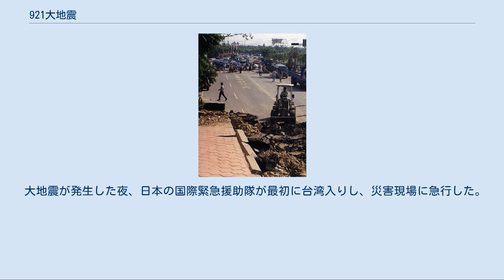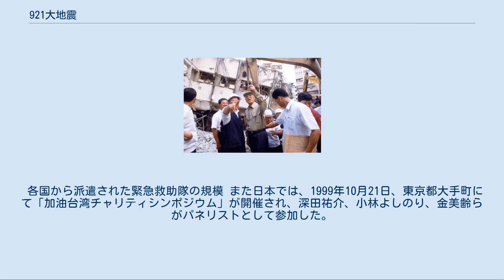921大地震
地震による地すべりで大きくずれ寸断された道路 台中市霧峰区(台中県霧峰鄉)の921地震教育園区では、一部が崩れた学校の校舎が保存されている 921大地震（きゅうにいちおおじしん）は、台湾時間の1999年9月21日1時47分18秒（日本時間2時47分18秒、協定世界時20日17時47分18秒）に、台湾中部の南投県集集鎮付近を震源として発生したモーメントマグニチュード(Mw)7.6（USGS、台湾中央気象局はMs7.3）の地震。
921大地震のほか、台湾大地震、集集大地震、台湾中部大地震、921集集大地震、台湾大震災、集集大震災、台湾中部大震災などと呼ばれ、台湾では20世紀で一番大きな地震であった。
 地震により、台湾島の全域で揺れを感じた。
当時の台湾は1996年以前の気象庁震度階級のうち、震度7がないもの（つまり、震度5と震度6が強弱に分かれておらず、震度7はない階級）を採用していた。
各地の震度は名間郷と台中市で震度6、台北市や高雄市など主要都市でも震度4で、全域で少なくとも震度3以上、集集鎮では震度7相当だったと推定される。
国外でも、日本の与那国町祖納、竹富町西表で気象庁震度階級で震度2を観測した。
 この地震は、台湾のほぼ中央部で起きた。
台湾はユーラシアプレートとフィリピン海プレートの衝突によって東西方向に圧縮され、そのおかげで南北に長い台湾山脈が形成されているが、台湾で起こる地震はこの運動に起因する。
 台湾の地下では、海洋プレートであるフィリピン海プレートの下にユーラシアプレートが沈み込んでいる。
ユーラシアプレートは日本付近を含む大部分で、厚く比重の小さい大陸プレートであるが、南シナ海では薄く比重の大きい海洋プレートに変質している。
このため、日本の南海トラフや琉球海溝などとは沈み込み方が逆になっている。
 プレートテクトニクスに基づく研究によれば、台湾はもともと、現在フィリピン西部にあるマニラ海溝の一部であった。
マニラ海溝は数千万年前には現在よりも東にあり、フィリピン海プレートの下にユーラシアプレートの薄い部分が沈み込んでいた。
沈み込みによってフィリピン海プレートと海溝は次第に西に移動し、約400万年前ごろに北端部分が中国大陸の厚い地殻にぶつかり始めた。
これによって、浅瀬の大陸棚であった所に付加体が付いて隆起し、次第に台湾島ができたと考えられている。
 2つのプレートの境界面は、台湾を東に行くほど深くなっている。
台湾西部では、地殻がユーラシアプレートに張り付いているため、実質的には台湾東部の台東地溝が2つのプレートの境界であり、最も活動が活発である。
しかし、台湾西部のプレート境界面にも圧縮力がかかるため、これを解消しようとする断層が地表にまで伸び、時々地震を起こしている。
今回の地震はこの地表にまで伸びた断層で起きた。
 断層の名前はチェルンプ断層（車籠埔、Chelungpu）で、今回の地震でずれた方向（北西）は、2つのプレートの移動方向とほぼ同じ（5°違い）であった。
これは、この断層が2つのプレートの境界のずれる運動を忠実に再現していることを意味する。
つまり、今回の地震は2つのプレートの境界で起きたプレート境界型地震の性質が強い。
しかし、内陸地殻内地震の性質も多少帯びており、純粋にどれかに分類できるものではないと考えられる。
地下部分でプレート境界型地震、地表付近では内陸地殻内地震の性質が強い。
 台湾は過去にも大きな地震が発生しているが、特に1935年の新竹・台中地震 (M7.1)、1941年の嘉義地震 (M7.0〜7.1)、1964年の台南白河地震 (M7.0)が知られている。
 台湾時間9月22日の8時14分、9月26日の7時52分に、それぞれマグニチュード6.8の余震が生じた。
 被害地域を視察する李登輝総統 特に被害が甚大だったのは震源の南投県と、南投県に隣接する台中県だが、震源から比較的離れた台北市と台北県でもビルが倒壊し多くの死傷者が出た。
台湾鉄路の集集駅駅舎は倒壊（2001年に修復再建された）。
台湾の成長の原動力であるハイテク産業の中心、新竹も被害を受け、この年の経済成長を下方修正せねばならなかった。
 地震の原因となった断層付近は、比較的新しい時代にできた堆積層であった。
しかも、断層の傾きが（特に地下部分で）緩やかな衝上断層で、断層の東側の地面が突き上...